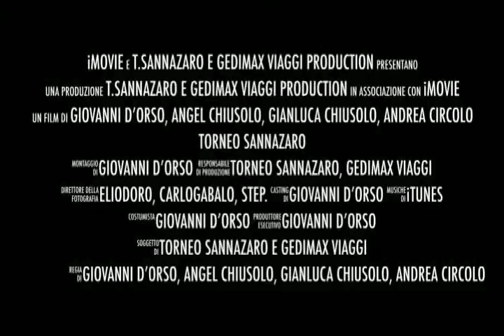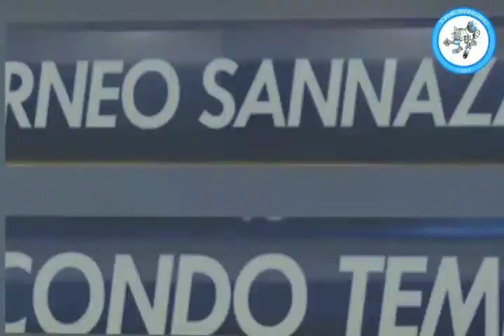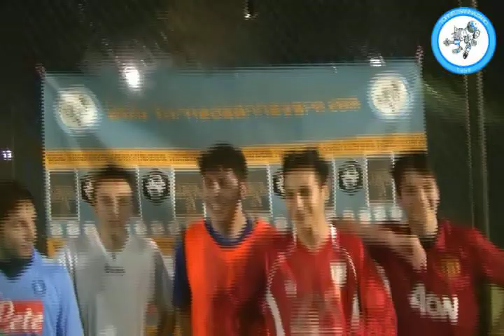Frullonia VS Innominati